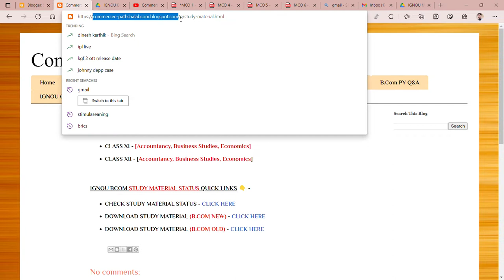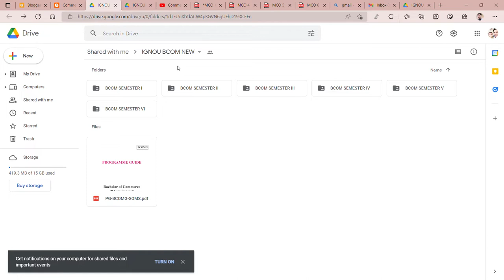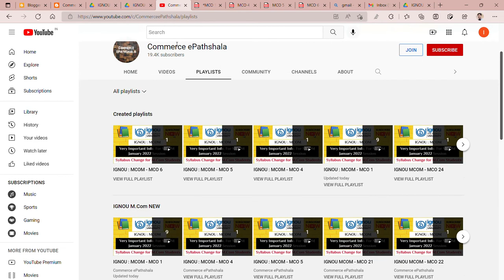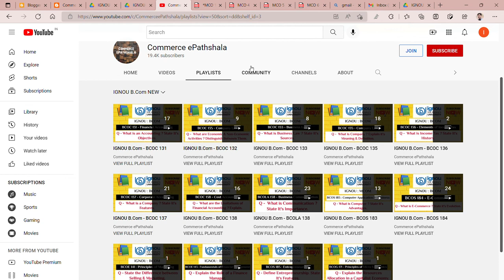IGNOU : BCOM ( YEAR 1ST, 2ND & 3RD ) STUDY MATERIAL DOWNLOAD FOR FREE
Commerce ePathshala